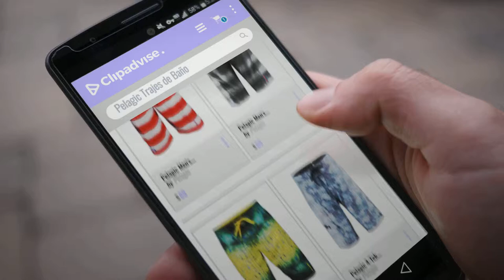Pelagic 2018 Mejores Ventas: Pelagic Men's Sharkskin Americamo Boardshort for Fishing | American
New! 2019 Black Friday / Cyber Monday Board Shorts Deals and Updates.

Black Friday / Cyber Monday Pelagic Men's Sharkskin Americamo Boardshort for Fishing | American Flag Design by Pelagic

Black Friday / Cyber Monday Pelagic Men's Sharkskin Boardshort for Fishing | Psycho Dorado Fish Print by Pelagic

Black Friday / Cyber Monday Pelagic 4-Tek Boardshort by Pelagic

Black Friday / Cyber Monday Pelagic Men's Ridgemont Board Shorts by Pelagic

Black Friday / Cyber Monday Pelagic Men's Wedge Limited Boardshort for Fishing | Scalloped Hem | Quick Dry by Pelagic